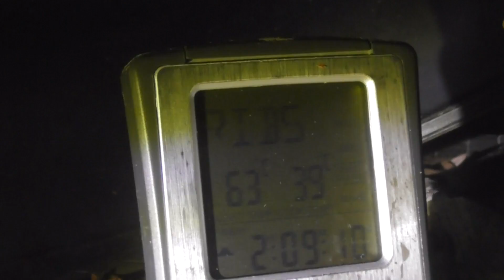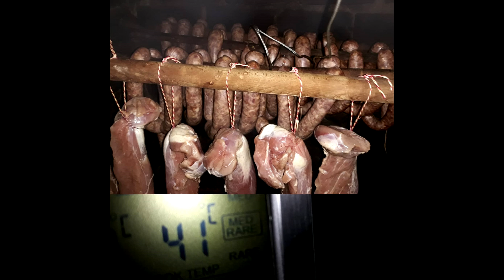Kiełbasa Z Dziczyzny / Z Boczkiem Wieprzowym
Witom Serdecznie😀🙋‍♂️

Składniki na 10 kg mięsa
5kg Dziczyzny
5kg Boczku Wieprzowego
Pokroić na drobne kawałki
Zapeklować
180g Peklo Soli
Zostawić to na 2 Dzień w chłodnym miejscu
Na 2 Dzień Boczek przemielać na drobne oczko a chude mięso dziczyzny na grubsze oczko dodać do tego
10g Gałka Muskat
30g Pieprz
5g Gorczyca
10g Majeranek
10g Czosnku przegnieciony
5g Rozmarynu
8 kulek Jałowca rozgniecione
5g Kolendra
200ml Wody
Nabić do szczew Podsuszyć 3h potem około 30 40 min w wędzarni osuszać przy otwartych Drzwiach jak osuszymy Kiełbase
Wędzić w temperaturze 40 stopni do uzyskania dobrego koloru i aż się kiełbasa zacznie skóra skórczać to jest około 4,5h parzyć kiełbase w temperaturze 70 stopni 30min

Życza Smacznego Hanys

Kiełbasa Biała Surowa Zapiekana W Piekarniku

Zapraszam na: 😊👇👇😊🌏💻